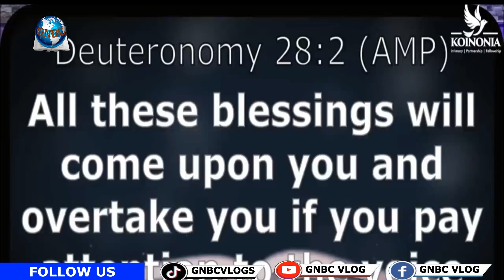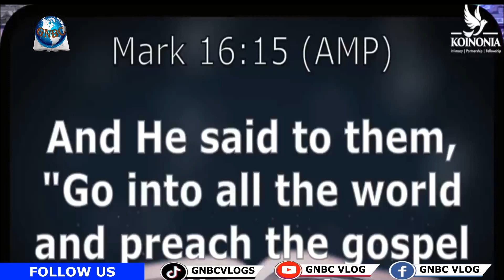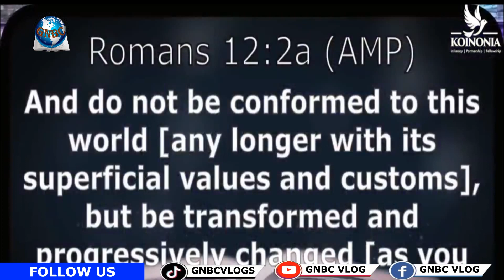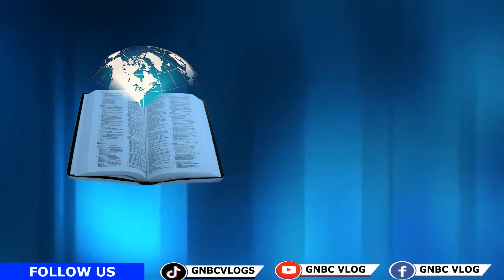GNBC NEWS _BECOMING A VOICE || APOSTLE JOSHUA SELMAN